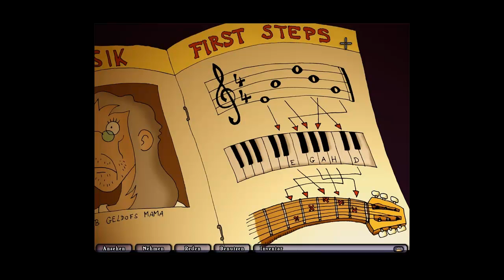Let's Play Edna bricht aus [HD][German] 045 - Kirchenmord